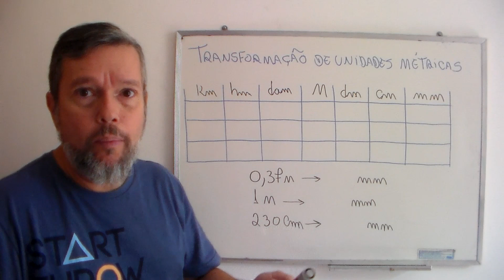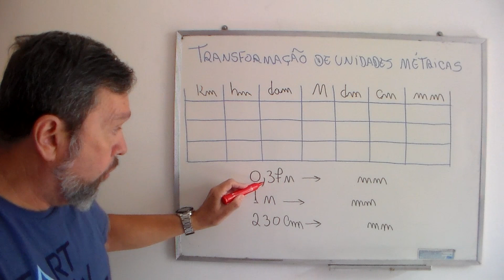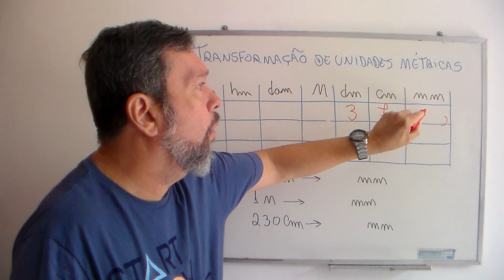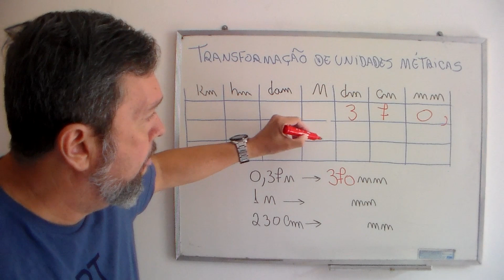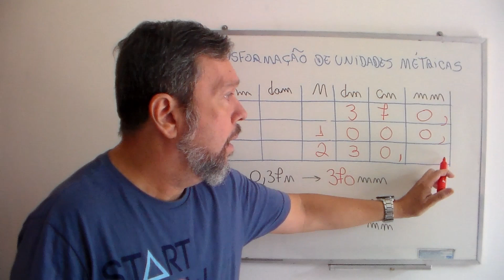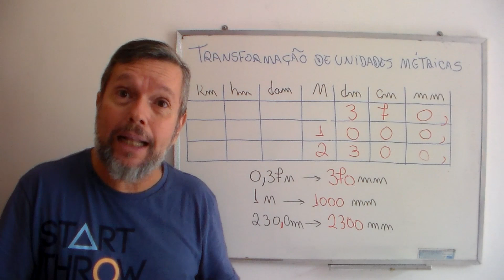Transformação de unidades métricas - Assim fica fácil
Dicas para as provas teóricas de inspeção